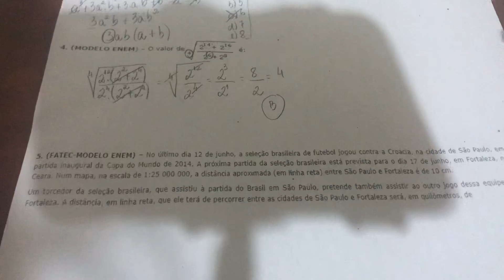Correção Matemática - 1ºEM F1 - MÓDULO 15